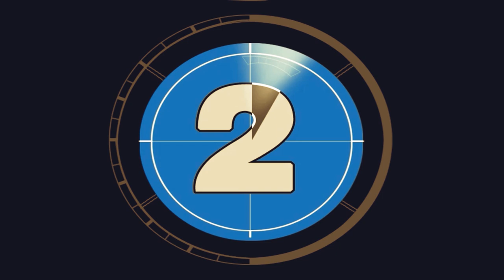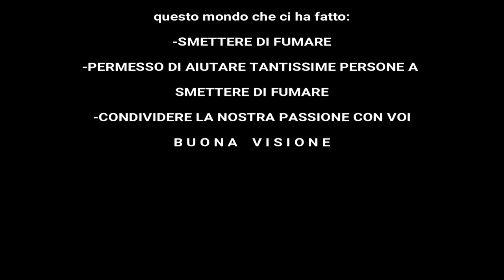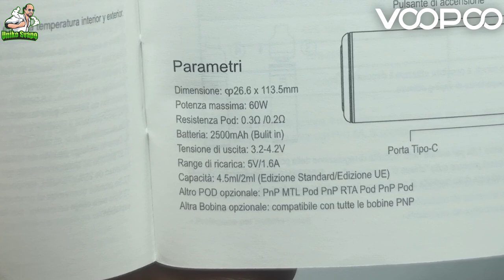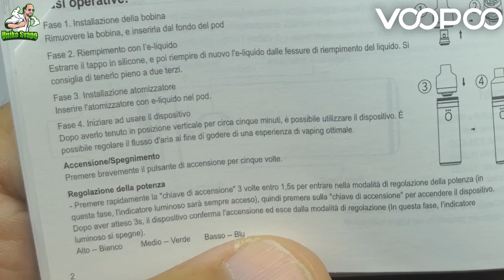Doric 60 VooPoo - il loro primo tubo elettronico automatico - UnikoSvapo Review 2021